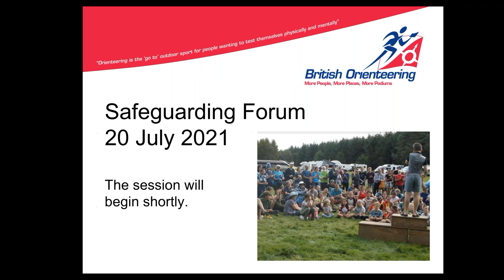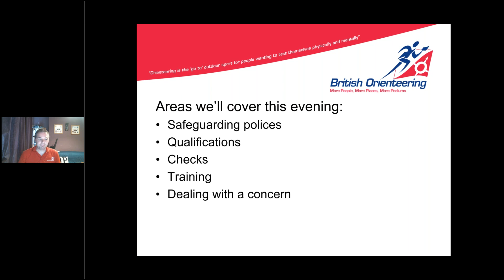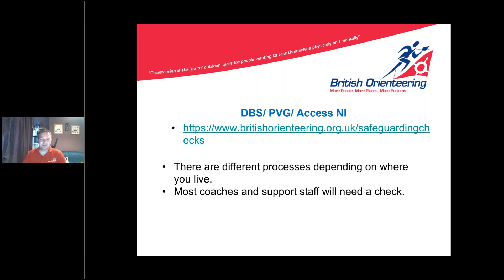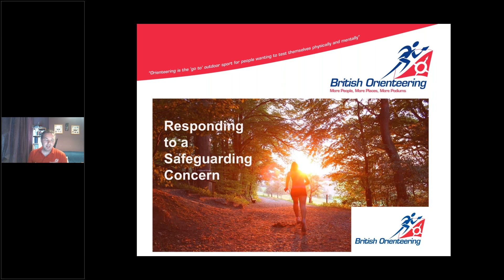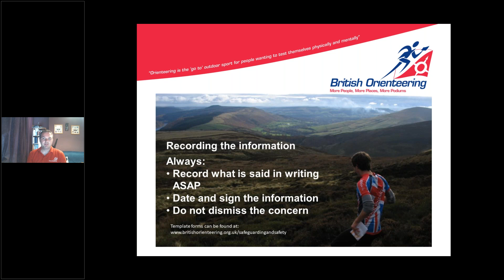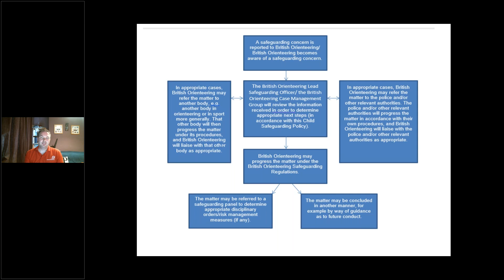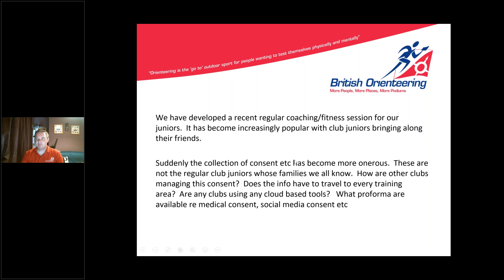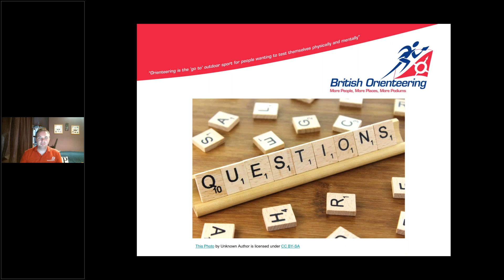Safeguarding Forum 2021